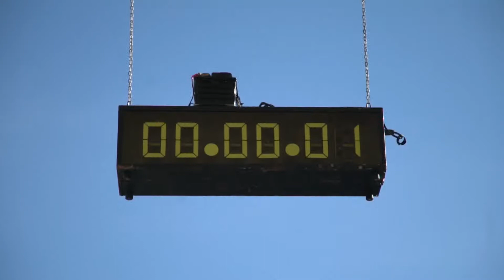MÁS DE 10.000 PERSONAS CORRIERON PARA FOMENTAR LA SEPARACIÓN DE RESIDUOS